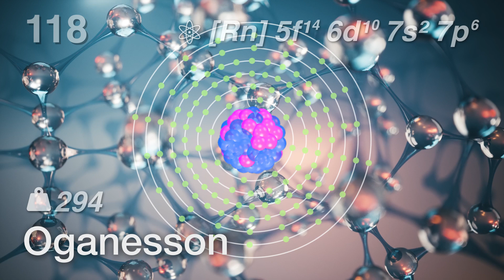118 oganesson in 60-Second Science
60 Seconds of oganesson! 🌟

In this quick and informative video, you'll learn all about oganesson:

 • Discovery: Oganesson was first synthesized in 2002 by a team of scientists at the Joint Institute for Nuclear Research (JINR) in Russia and is named in honour of the Russian physicist Yuri Oganessian.
 • Origin of the Name: Named after Yuri Oganessian for his contributions to the discovery of superheavy elements.
 • Uses: As a synthetic element with a very short half-life, Oganesson has no practical applications yet. Its primary importance is in advancing our understanding of atomic theory and nuclear physics.
 • Properties: Oganesson is a member of the noble gases, but its properties are largely theoretical and not well understood due to its extreme rarity and instability.
 • Atomic Details: Oganesson’s atomic weight is approximately 294, electron configuration is expected to be [Rn] 5f¹⁴ 6d¹⁰ 7s² 7p⁶, its melting point and boiling point are not known due to its short half-life.